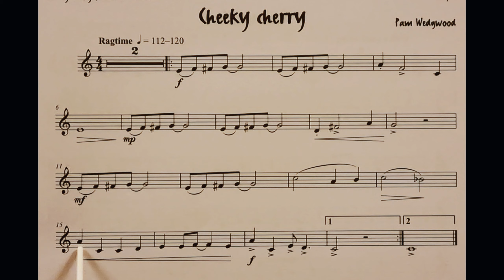Cheeky Cherry piano accompaniment at rehearsal speed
The piano accompaniment part at rehearsal speed for the piece Cheeky Cherry from the book Really Easy Jazzin’ About for Trumpet. It includes the music for the Trumpet to play along to and pointing to help students get used to playing with the piano part. It is slower than the official recording. This is because we have found the official recording to be too fast for students when learning the pieces. It is a stepping stone to playing at full speed.